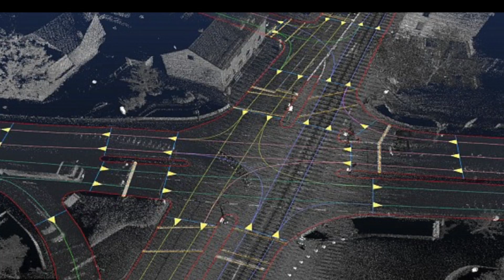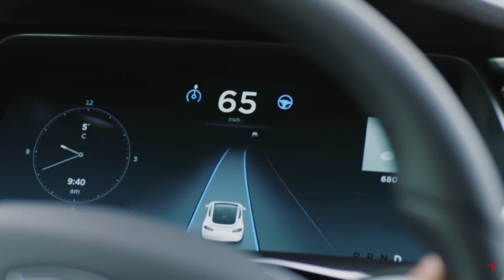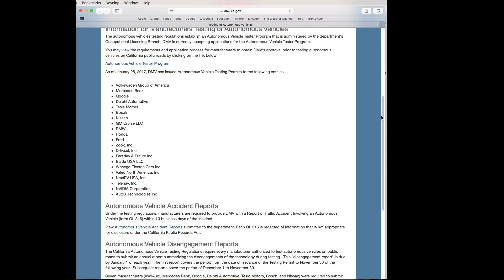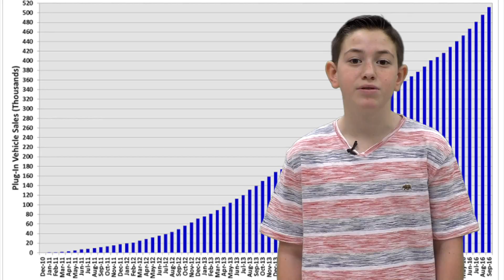Driverless Cars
The future is here. Driverless are already on our roads. We asked our science teachers for their opinion.  Story shot, written and edited by Paul Yannarelli and Jonathan Ghaly.